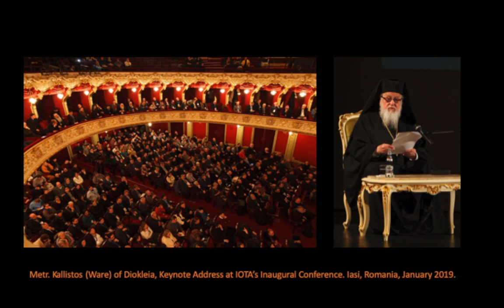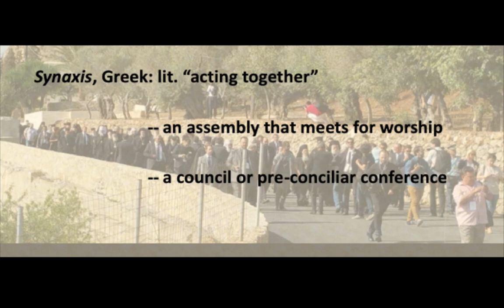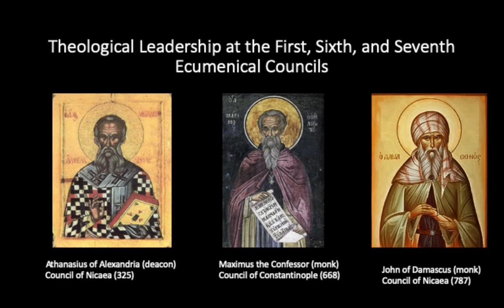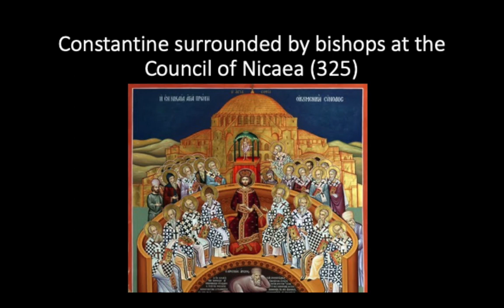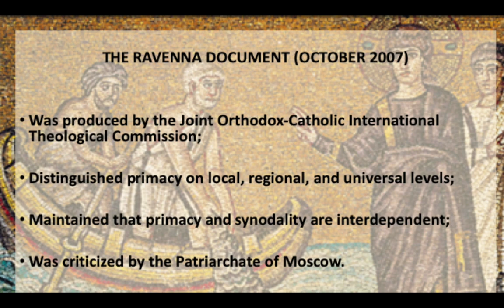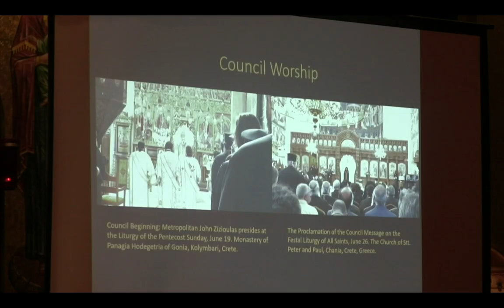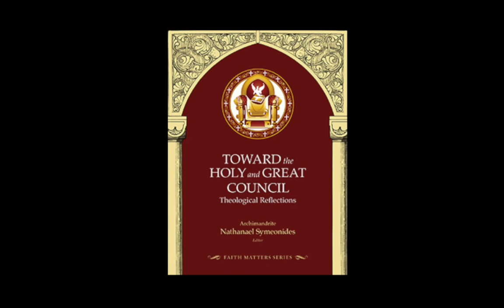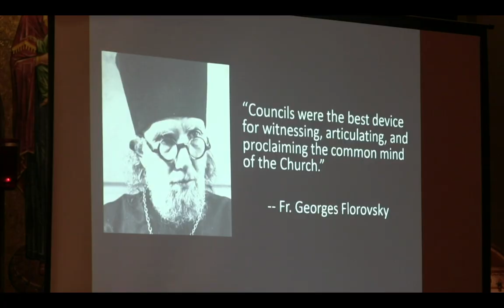Paul Gavrilyuk on IOTA's role in overcoming Orthodoxy's jurisdictional divisions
Dr. Paul Gavrilyuk gives 2019 Annual Florovsky Lecture, "Recovering the Fullness of Synodality: Lay Participation in the Conciliar Process," at the annual meeting of the Orthodox Theological Society in America in Glenview, Illinois, USA. The lecture discusses local, regional, universal, and eschatological forms of synodality; the causes of Orthodoxy's jurisdictional divisions, and articulates IOTA's role in the conciliar process.